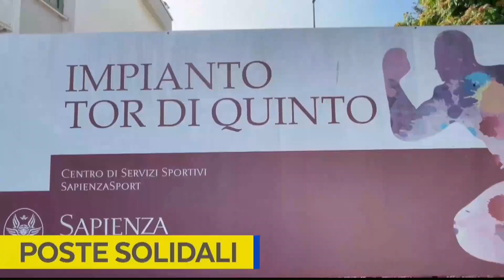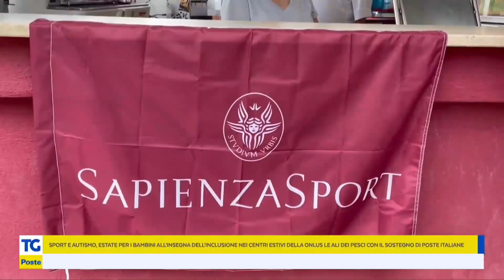L'iniziativa di inclusione sostenuta da Poste Italiane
Inclusione: grande successo ottenuto dai centri estivi dedicati ai bambini con disturbi del neurosviluppo infantile, organizzati dalla onlus Le ali dei pesci, sostenuta da Poste Italiane.